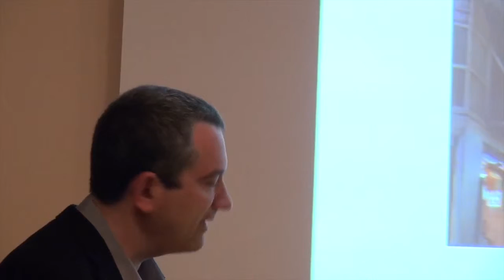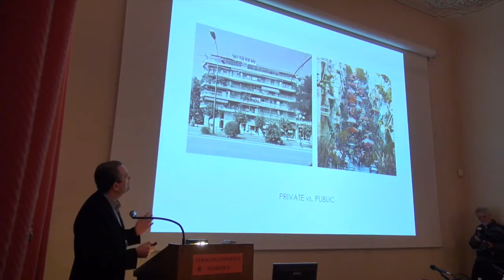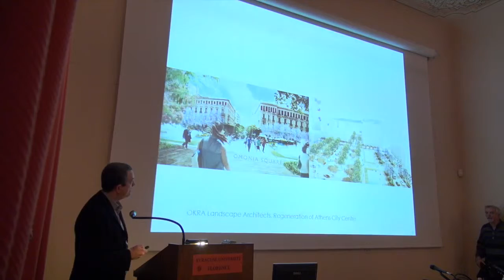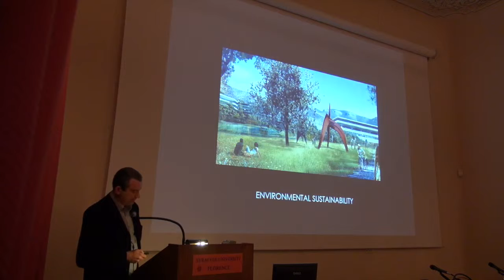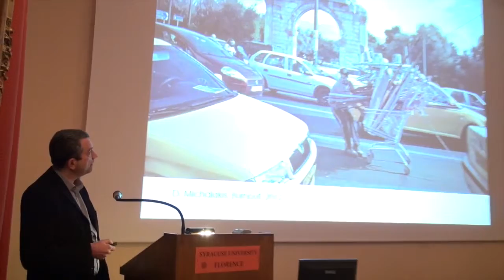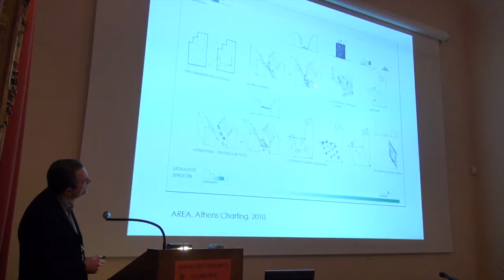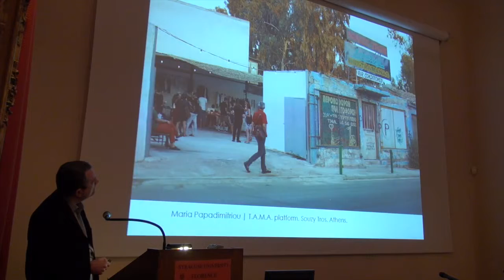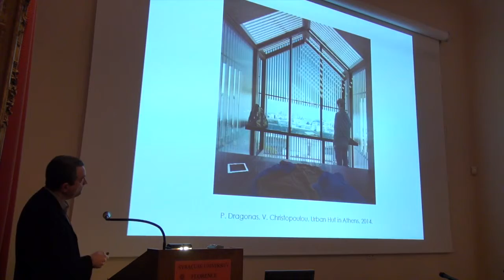Contemporary Reuse in the Mediterranean Basin Part 4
Panos Dragonas, architect and associate professor at the University of Patras, Greece.
Panel discussion exploring possibilities for Contemporary Reuse in the Mediterranean Basin. Syracuse University in Florence - January 29, 2015